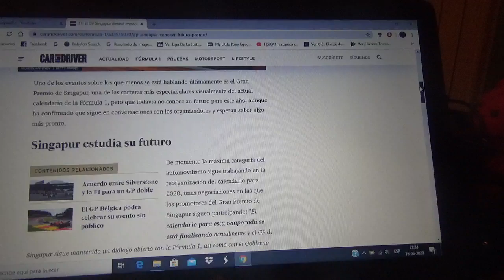Se conocerá próximamente el futuro del GP de Singapur este 2020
Las obras del Marina Bay necesitan tres meses